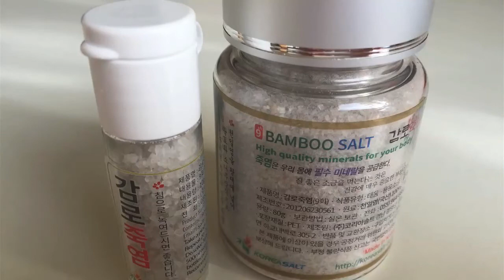Himalayan Salt...DID YOU KNOW???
Sunrise at Kunjapuri. So I am at the foothills of the himalayas which got me thinking about himalayan salt and all the facts. Where is it from? What are the health benefits? Is it better than table salt?

Take a look and decide for yourself!